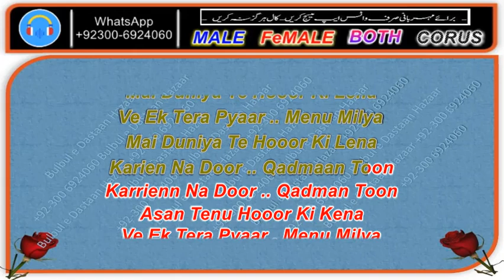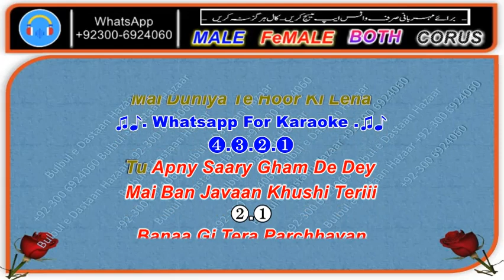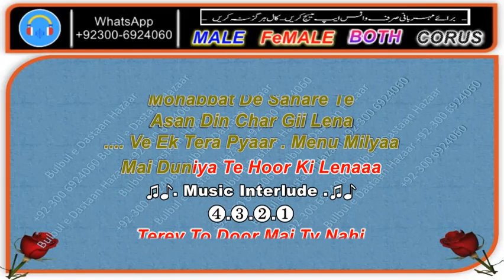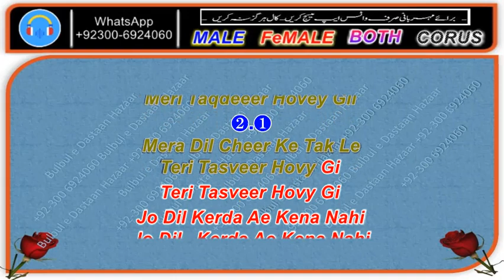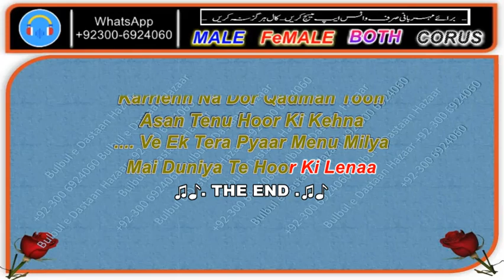ve Ik tera peyar (karaoke)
Video from Qamar